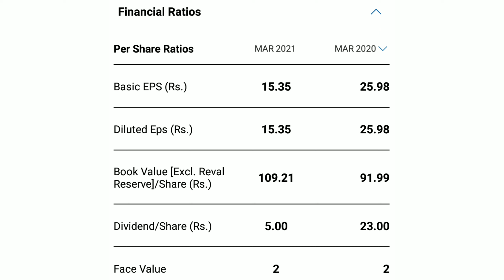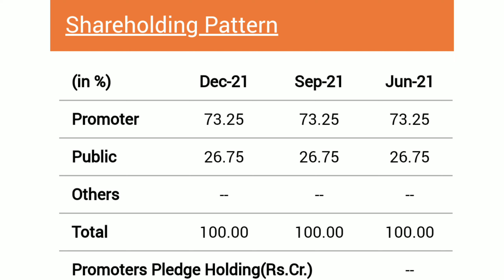SYMPHONY LIMITED | SYMPHONY SHARE | EXPERT OPENION ON SYMPHONY | SYMPHONY TARGET